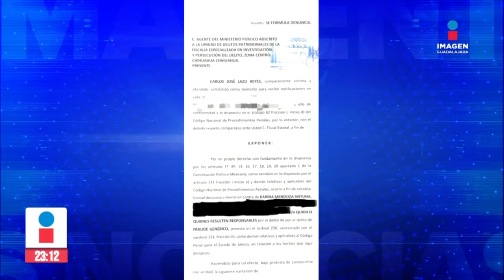Noticias con Rey Suárez | Programa completo 27 de enero de 2024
No te pierdas Imagen Noticias Guadalajara con Rey Suárez de lunes a viernes en punto de las 11:10 p.m. por Imagen Televisión